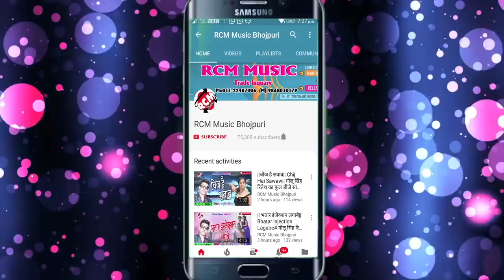मुकेश मतलबी का 2018 का सबसे बड़ा वीडियो || सुते के खोजतारी निमन भतार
Title: Sute Ke Khojatari Niman Bhatar
Singer: Mukesh Matlabi
Lable: RCM Music
Lyrics: Mukesh
Video Director:
DOP: